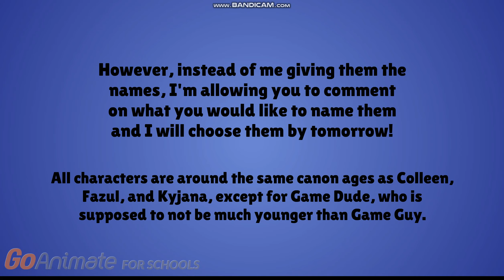New Generation Shy Guys! (Watch)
Usually I'm the one to name them, but this time, it's YOUR turn! :D

1.
2.
3.
etc.